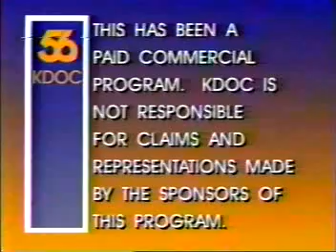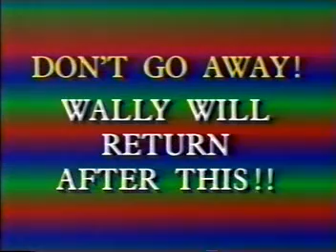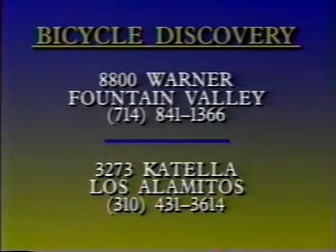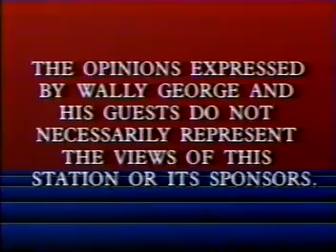HOT SEAT Wally George - Wig Ad #2, Video Dave, Bruce Gevirtzman, Ann Walker, Allan Dollison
More random Hot Seat clips. It's not every day you see Wally doing a wig commercial.